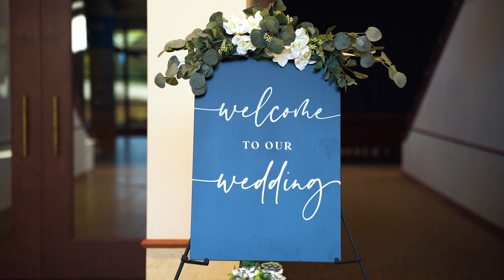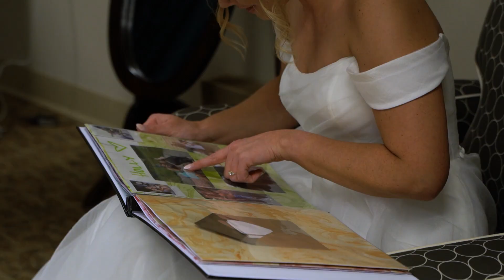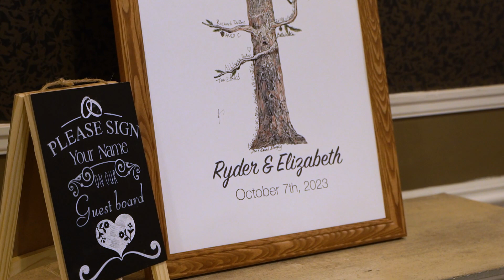Ryder and Elizabeth Wedding Film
We would be honored to capture the memories of your special day. From the intimate moments to the grand celebrations, we'll be there to capture it all. We offer customizable packages to fit your needs and budget. We look forward to being a part of your big day!